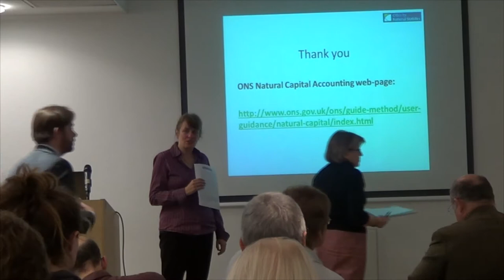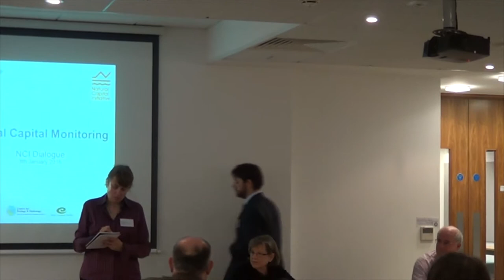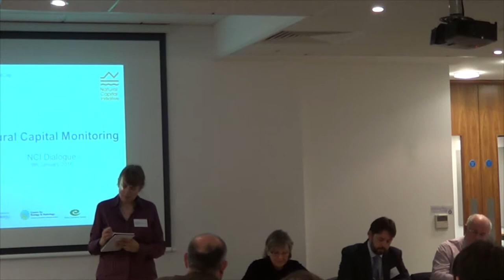Q&A Session on natural capital monitoring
In January 2015 NCI hosted a breakfast meeting on natural capital monitoring.
Speakers:
Professor Dame Georgina Mace, professor of biodiversity and ecosystems, head of the Centre for Biodiversity and Environment Research at University College London, and member of the first Natural Capital Committee;
Mark Gough, executive director of the Natural Capital Coalition;
Joe Grice, chief economist at the Office of National Statistics (ONS).
The event and Q&A were chaired by Professor Rosie Hails, director of biodiversity and ecosystem science at the Centre for Ecology and Hydrology (CEH) and former chair of NCI.